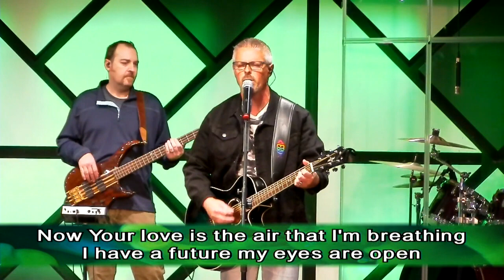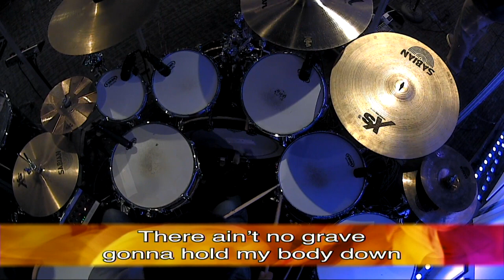TheSUMMIT Youth Worship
TheSUMMIT Youth Worship at Elevation Church Ministries